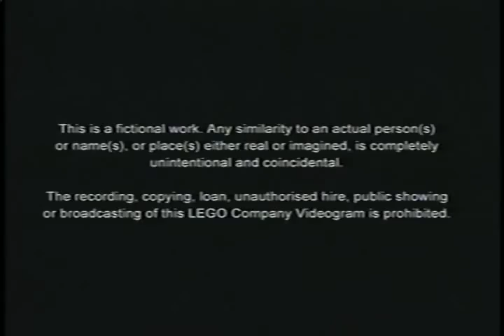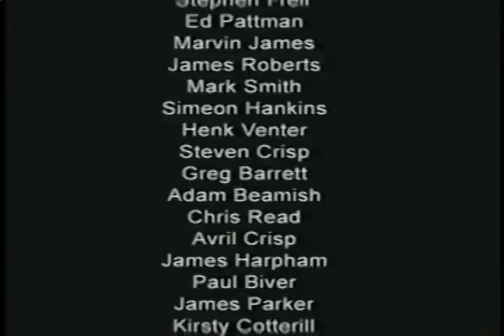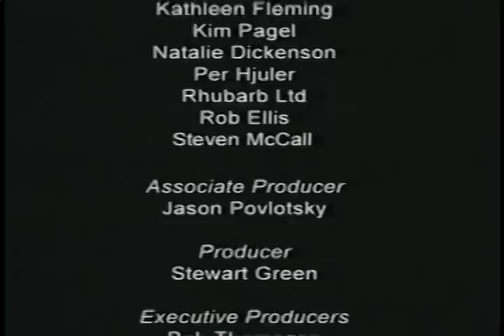Jack Stone free videotape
This is the Jack Stone video tape I had in my childhood but couldn't find online in English.

Probably could be really good source material for Youtube Poop.